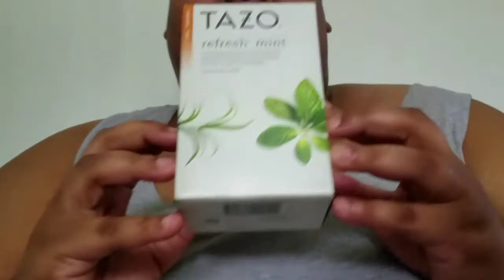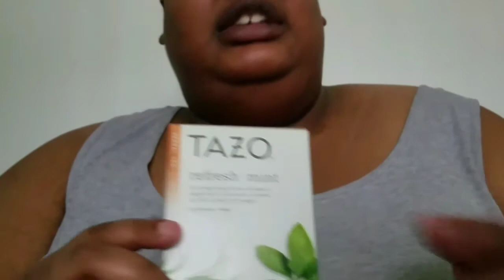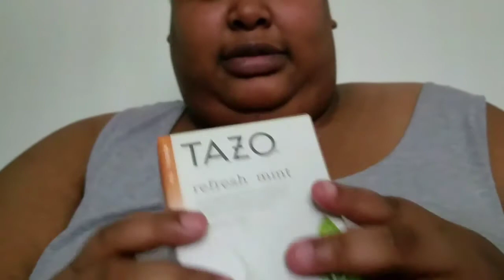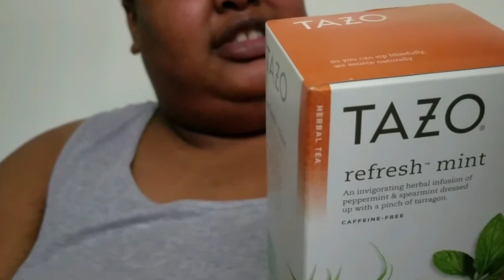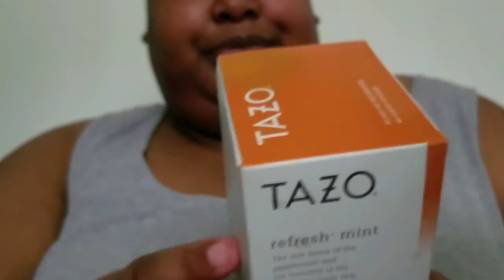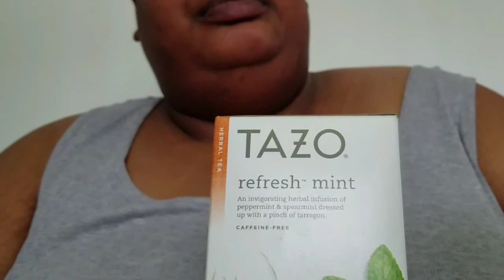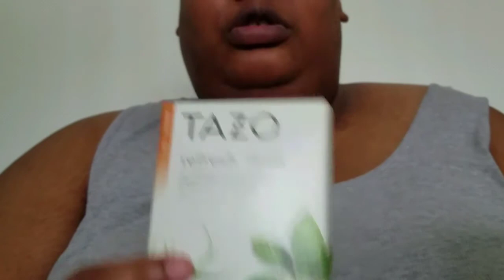Month of Hot Tea Celebration 2020 Day 4: Tazo Refresh Mint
Oof...this is what my tummy needs.